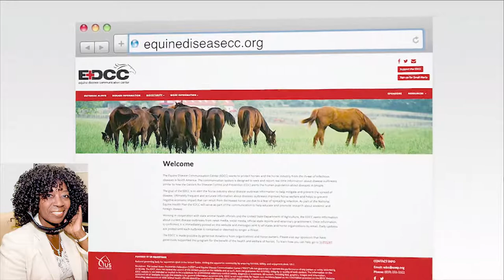College of Veterinary medicine talk animal health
Dr Amanda House from University of Florida College of Veterinary medicine and Dr Craig Barnett of Merck Animal Health talk with Valder about concerns about Equine infectious disease